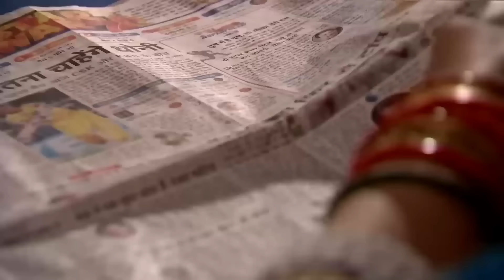حبيبي دائماً الحلقة 25 | Rangrasiya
تخطط ليلى للتقرب من رودرا عن طريق خلع زر قميصه. عندما يرتديه رودرا، يحاول إصلاحه ويفشل. عندما تكون ليلى على وشك تقديم المساعدة، تقوم بارفاتي بخياطة الزر وتثير إعجاب رودرا، مما يتسبب في نتائج عكسية لخطة ليلى. ليلى تناشد رودرا أن يسامحها وبارفاتي تحاول إسعاد رودرا. عند رؤية رودرا يبتسم، بارفاتي ترقص بسعادة مما يجعل ليلى تشعر بالغيرة. في هذه الأثناء، مايثيلي ترمي الماء الممزوج بمسحوق الفلفل الحار على بارو دون قصد وتصرخ من الألم.

Rangrasiya Arabic Dubbing

الاسم الأصلي: Rangrasiya
المخرج: سيدهارث سينغوبتا
تصنيف المسلسل: رومانسي ، دراما
الممثلون:
اشيش شارما (رودرا براتاب رانافات)
سنايا إيراني (بارفاتي شوهان راناوات "بارو")
أنانيا خير (موهيني رناوات)